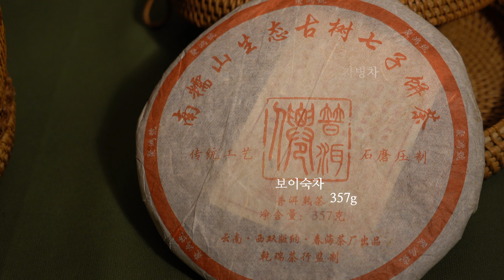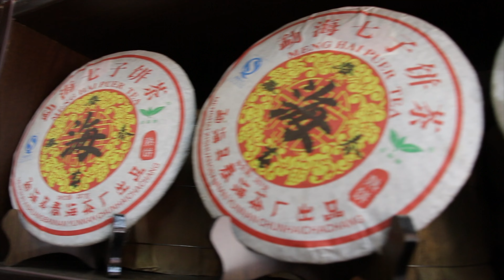보이차의 고향, 윈난산 보이차를 마시다/Enjoying Puer tea from Xishuangbanna, Yunnan, China.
2017년 5월, 중국 윈난성의 시솽반나다이족자치주(西双版納傣族自治州)를 다녀왔습니다. 보이차의 고향으로 이름난 시솽반나는 아름다운 열대의 낙원 같은 곳이었죠. 그곳에서 유기농 차밭을 가꾸면서 보이차 상점을 운영하는 이를 만나서 보이차의 세계를 체험할 기회가 있었습니다. 영상 속의 보이차(병차)는 그때 구입한 것을 아끼다 개봉한 것입니다.
한파가 몰아닥친 날, 따듯한 보이차를 마시면서 시솽반나의 추억을 떠올려봅니다.

촬영장비 : Canon 70d(시솽반나) + Sony a7m3